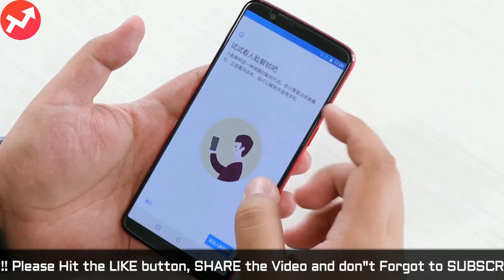OnePlus 5T Lava Red Unboxing and Full Phone Specification,Overview || Lava red Edition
One Plus 5T LAVA RED unboxing ,Oneplus 5T LavaRed Unboxing and Full phone Specification,Overview and Launching Date in India.

OnePlus 5T Lava Red Colour Variant India Launch Expected in January!!

One Plus 5T Mobile Buying Link:

OnePlus 5T (Midnight Black 6GB RAM + 64GB memory)

OnePlus 5T (Midnight Black 8GB RAM + 128GB memory)

OnePlus has hinted at the launch of a Lava Red variant of the OnePlus 5T in India. Launched originally in November last year, the OnePlus 5T Lava Red Limited Edition will sit alongside the Midnight Black and Star Wars variants. The OnePlus 5T Lava Red was previously launched as a Limited Edition colour variant in China.

The pricing and availability has not been announced yet, although we expect it to be priced similar to the original Midnight Black variant.

 Oneplus5t Lava Red Smart phone Maybe launching in India on January 11,2018

OnePlus 5T Specifications:

Operating System        : oxygen OS 4.7.6
Internal Storage           : 128GB
RAM                               : 6/8GB
OnePlus 5T bears a dual camera setup on the rear that has a 16-megapixel primary sensor and a 20-megapixel secondary sensor. On the front is a 16-megapixel sensor for selfies and video calling
Resolution                   : 6.01-inch full-HD +(1080x2160 pixels)

Note: All The Videos and images Shown In The Video Belongs To The Respected Source, I Am Not The Owner Of Any Pictures/video Showed In The Videos.

Please share your thoughts and comments about this video,like this video and share if further.

Top 5 4G smartphones Under Rs.10,000/-